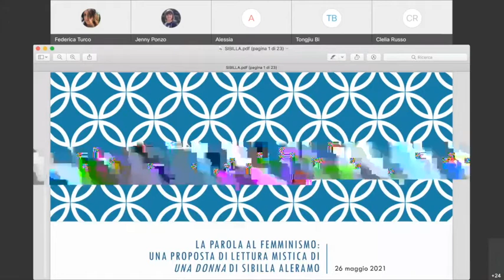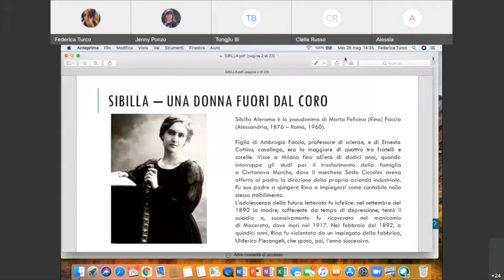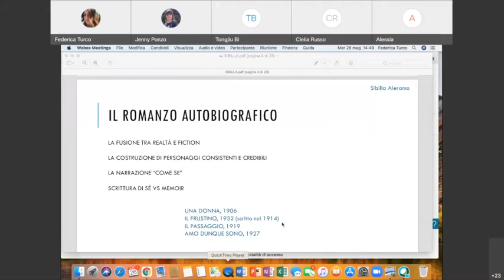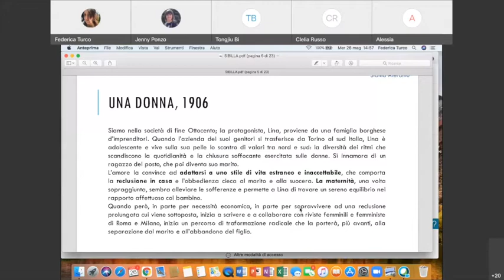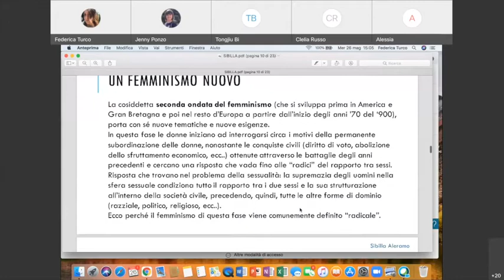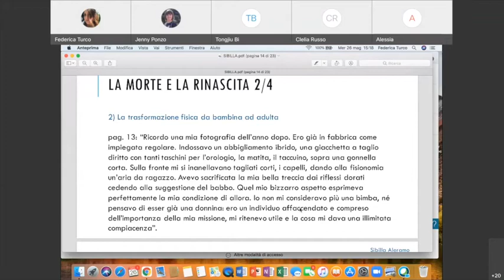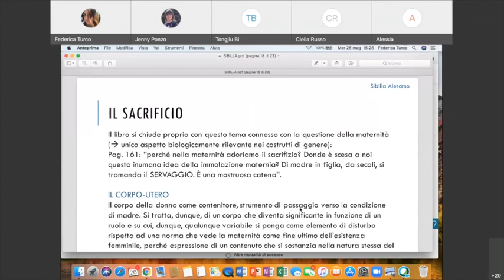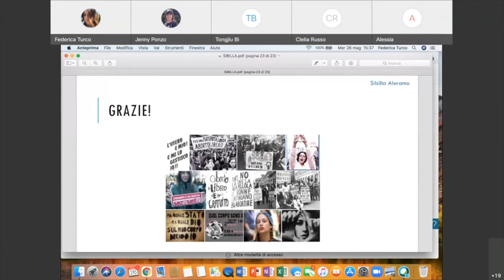Autobiografie_spirituali_10 - Federica Turco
Federica Turco (Università di Torino)
La parola al femminismo: una proposta di lettura mistica di Una donna di Sibilla Aleramo